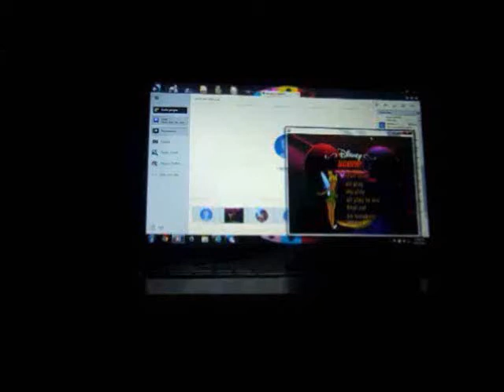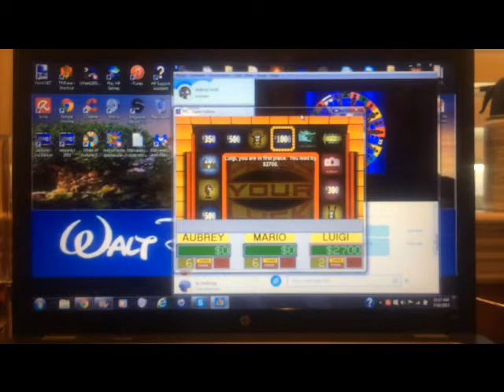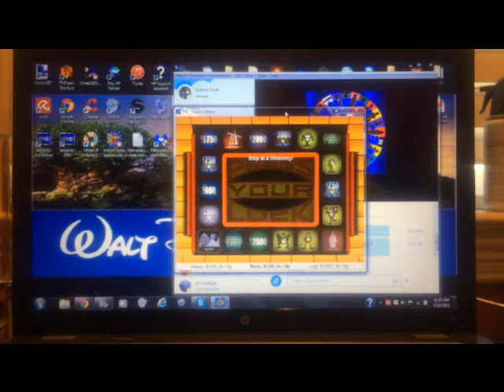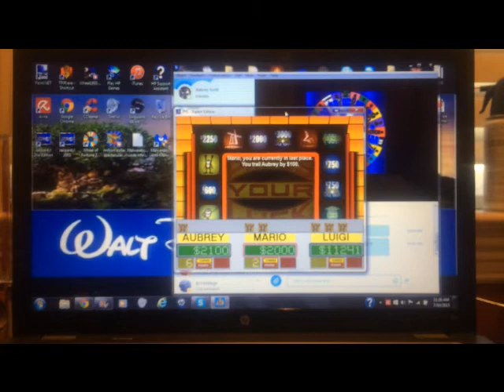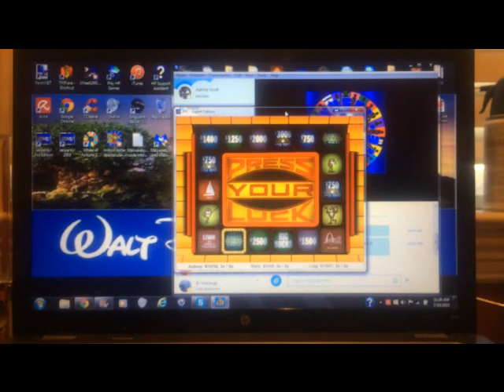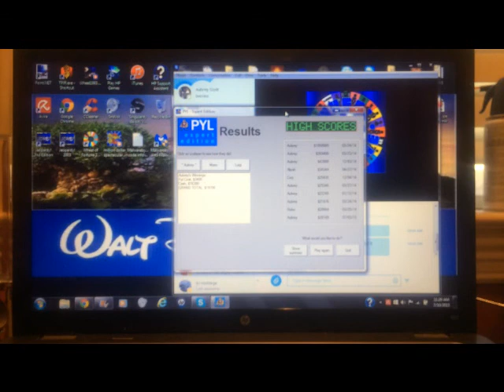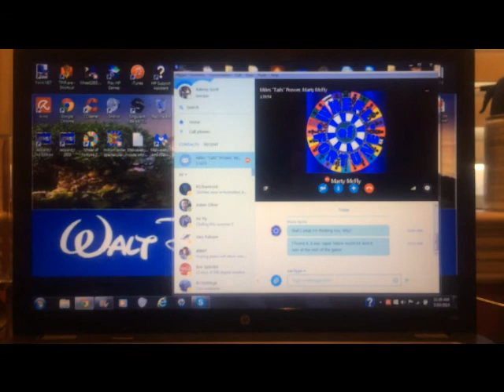Press Your Luck Expert Edition PC 5th Run Game #1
Here is another start of a brand-new game show run, in which this time, I have selected Press Your Luck Expert Edition for the PC. Will I be able to win the Big Bucks and avoid the Whammy? Watch to find out, and enjoy!